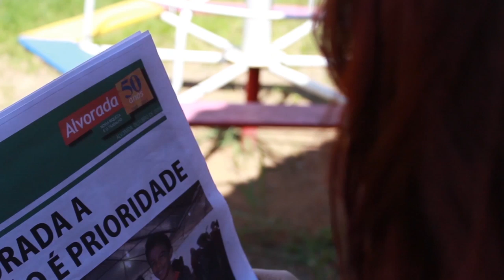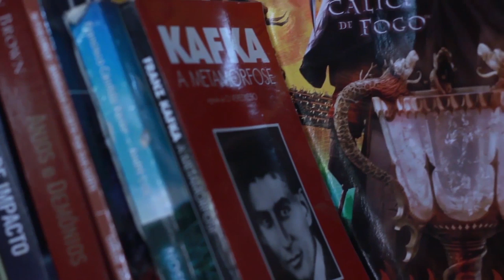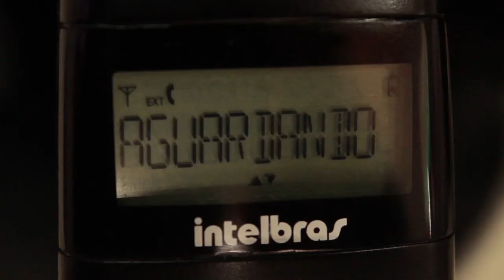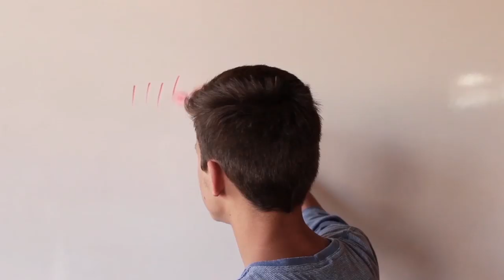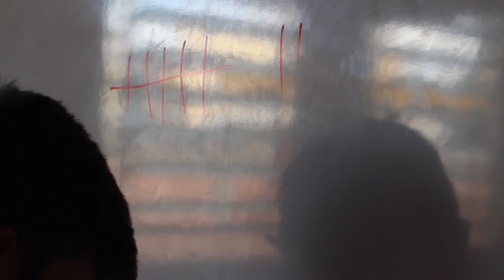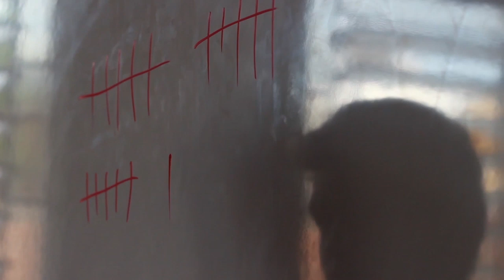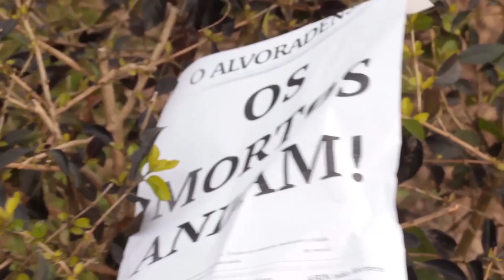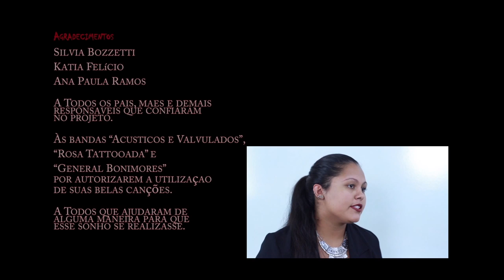Alvorada Z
"Alvorada Z" foi o primeiro longa metragem feito pelo projeto Clube das 5, de Alvorada, Rio Grande do Sul. Toda a equipe técnica e grande parte do elenco foi formada por alunos do Ensino Fundamental de escolas municipais e estaduais.

Sinopse: Durante uma epidemia zumbi no município de Alvorada, um grupo de adolescentes se refugia em uma escola. Lá dentro, eles precisarão resolver seus conflitos enquanto buscam uma forma de escapar e sobreviver.

ELENCO
Áron Peixoto como Deivid
Denys Macedo como Jeferson
Ester Rosa Alves como Vanessa
Vitória Laimer como Daniela
Zyon Fagundes como Marcelo

Dirigido por Júlia Lima e Eliel Franco

Direção de Fotografia: Leonardo Magalhães

Assistente de Direção: Maria Fernanda Valcam

Captação de Som: Leandro Padilha e Juan Pablo Dias

Produção: Jessica Lima, Kelly Alves, Juan Pimentel, Roger Emerson e Luan Rafael

Maquiagem: Jêni Alves, Juliana Goliczeski, Daniela Goulart, Nycolly Muller
e Bianca Ramos

Fotos de Produção: Amanda Rodrigues, Eduarda Botelho e Diogo Morales

Direção de Arte: Ester Rosa Alves

Músicas:
General Bonimores “Não Esqueça”
Rosa Tattooada “Diamante Interestelar”
Acústicos e Valvulados “Suspenso no Espaço”

Ândreas Piber Zubaran
Raniéri Espíndola

As músicas presentes no filme estão protegidas pelas leis de Direitos Autorais. Não é permitida a sua utilização completa ou parcial sem prévia autorização.

Alexandre de Moraes Filho como o Youtuber Érico
Amanda Alves como Lílian
Carolina Bozzetti como Daniela aos 6 anos.
Diogo Morales como o Youtuber Pablo
Gabriel Rubenich como Léo
Gabriela Almeida como a Amante de Marcelo
George Fonseca como Giba
Iasmin Schleder como a Professora Kátia
Jessica Lima como Dra. Romero
Kelly Alves como Duda
Larissa Ramos como Gisele
Lucas Mattos como o Repórter 2
Rafael Santos como o Repórter 1
Raul Bozzetti como Jeferson aos 6 anos
Roger Emerson como dezenas de personagens diferentes
Vitor Bassani como o estagiário da Dra. Romero

Participações Especiais
Allef Ávila
Amanda Lopes
Andrei Laimer
Brayan Escobar
Charles Backaus Coelho
Daniel Lourenço
Denis da Silva Barcelos
Douglas Alves
Eduarda Derzete
Éverton Oliveira
Gabriel Eduardo da Silva
Gabriel Tagliane
Gabriele Lima
Geverton Pereira Viana
Igor da Rosa Souza
Jêni Alves
João Victor Freitas
Júlia Lima
Juliana Goliczeski
Kate Araújo
Kessiley de Assis
Keverton Faustino
Leandro Flach da Rosa
Leandro Padilha
Leonardo Magalhães
Luan Rafael
Luana Heller
Lucas Henrique
Luciana Tubello
Maria Fernanda Valcam
Mariana Sant’Anna
Muryllo Martins Bitencourt
Natalia Santos
Nykolly Müller
Reyel Dias
Stefani Maguiara
Thaisa de Cristo
Vitória Bortoncello
Wanessa Oliveira

E demais alunos do Centro Florestan Fernandes que não assinaram a chamada no dia da filmagem.

Direção Núcleo Dom Pedro II: Bianca Ramos

Direção de Fotografia Núcleo Dom Pedro II: Elisângela Pereira

 Vozes de
Guilherme Ferrêra
Henrique Gonçalves
Kyane Sutelo

Agradecimentos
Kátia Felício
Ana Paula Ramos

Todos os pais, mães e demais responsáveis que confiaram no projeto.

Às bandas “Acústicos e Valvulados”, “Rosa Tattooada” e “General Bonimores” por autorizarem a utilização de suas belas músicas.

Todos que ajudaram de alguma forma para que esse sonho se realizasse.

 Orientação
Prof. André Bozzetti
Prof. Adaílton Moreira